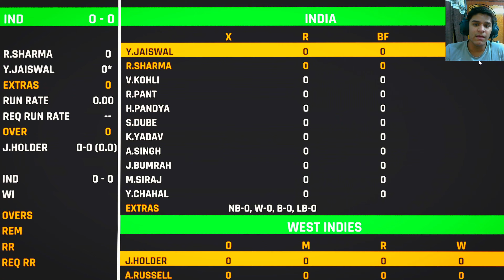INDIA VS WEST INDIES T20 WORLD CUP 2024 - CRICKET 24 #1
WEST INDIES VS INDIA T20 WORLD CUP 24